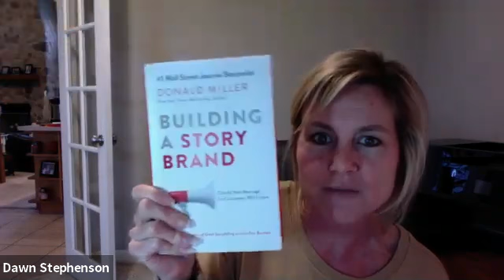Work with Me Zoom hosted by 200K Dawn Stephenson1/8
one hour of income producing tasks to grow your network and your business.